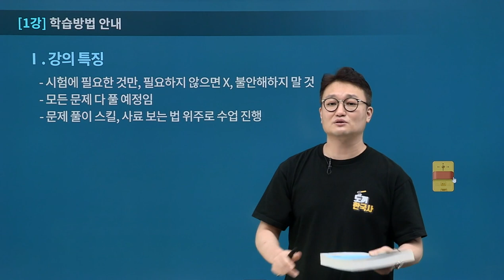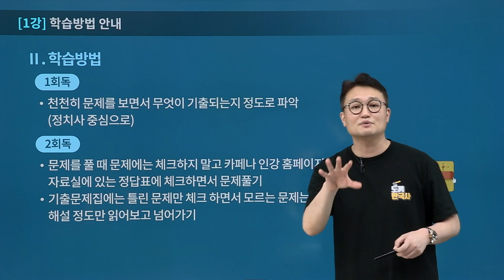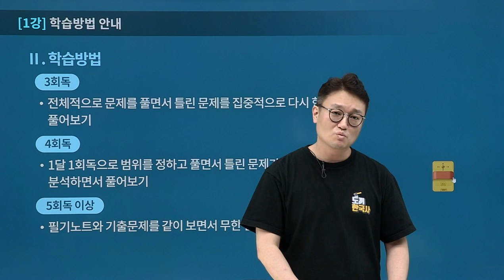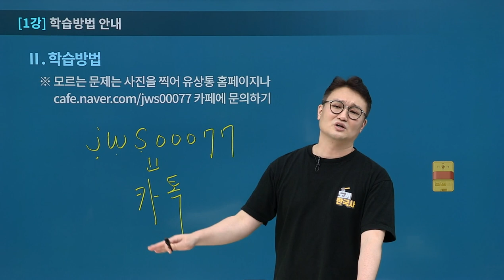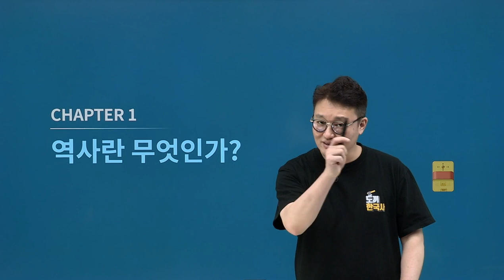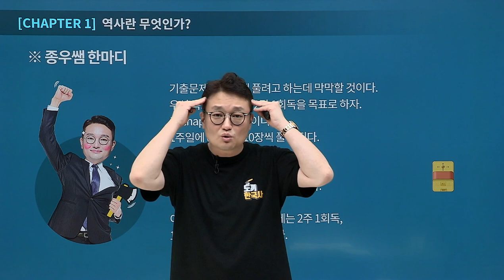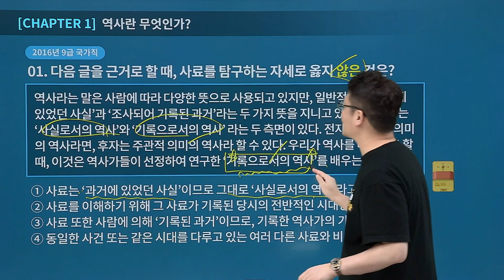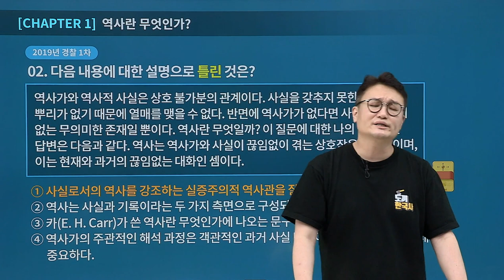[유상통계리직] 2022 도끼한국사 기출 문제풀이(기출분석과 적용) 01강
2022 계리직대비_도끼 한국사 기출문제풀이 (기출분석과 적용)

제01강 - 학습방법 안내, 역사란 무엇인가?

1. 기본이론을 바탕으로 학습한 암기팁과 이해를 기출문제에 적용함으로써 문제 적용 테크닉을 집중적으로 훈련할 수 있습니다.
기출문제를 반복적으로 풀이함으로써 출제경향을 확실하게 파악할 수 있습니다.

2. 도끼한국사 기출 강의를 통해 전직렬 한국사 시험에서 출제된 문제를 통해 난이도 높은 계리직 문제를 대비하고 출제경향을 확인하여
시험을 완벽하게 대비할 수 있는 실력을 기를 수 있는 강의 입니다.

3. 공무원 한국사시험에 실제 출제된 기출문제를 풀이함으로써 출제경향을 완벽하게 파악하고 적응할 수 있습니다.
또한 도끼한국사 기본이론 강좌에서 학습한 핵심암기팁을 문제에 적용하는 훈련을 함으로써,
시험장에서 문제를 보자마자 암기팁이 떠오르고, 바로 문제에 적용하여 풀 수 있는 실력을 기를 수 있습니다.

본강좌는 2022 계리직대비_도끼 한국사 기출문제풀이 샘플 강좌로써, 보다 자세한 수강을 원하시면